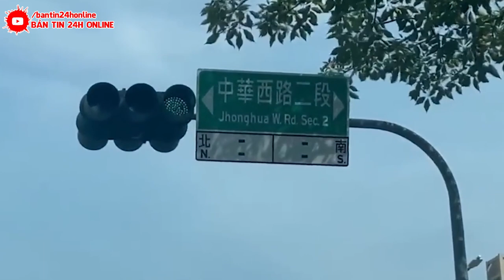Hủy Diệt TQ : 38.000 KHÁCH DU LỊCH TRỞ THÀNH NẠN NHÂN TRẬN ĐỘNG ĐẤT . CHÔN VÙI 1 NGÔI LÀNG